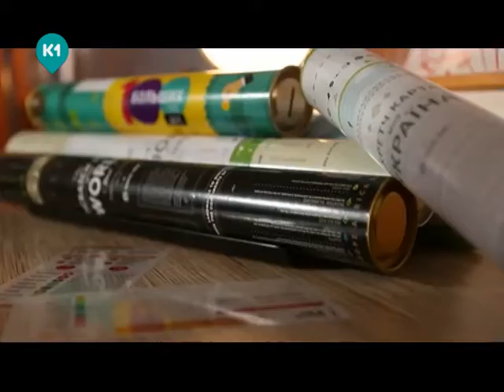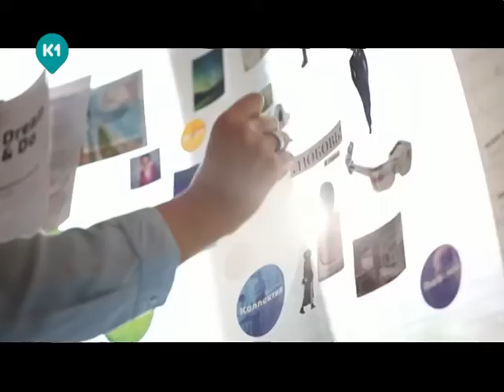Профессиональные путешественники в гостях у Зоси. Рецепты счастья.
Рецепты счастья: новая история. Зосины гости - мечтатели, путешественники и бизнесмены.  Люди, которые смогли сделать путешествия прибыльными!